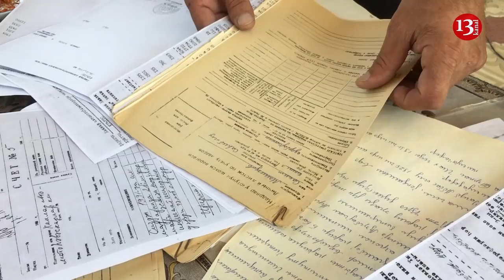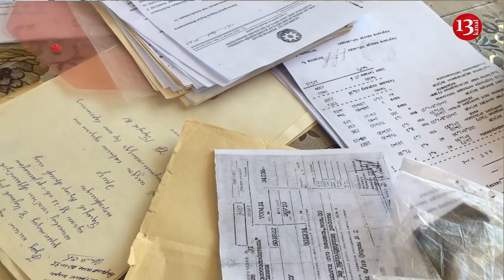"Bələdiyyə TORPAĞIMI SATIB YEYİB, Deyir İSTƏDİYİMİ EDİRƏM, Get kimə istəyirsən DE"-Qazinin ŞİKAYƏTİ